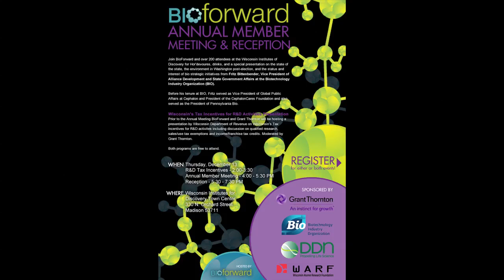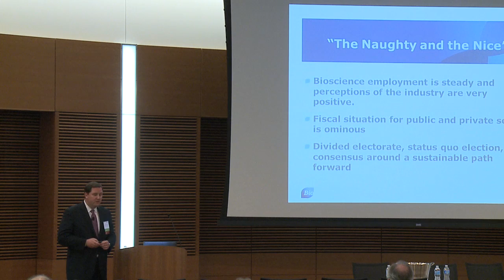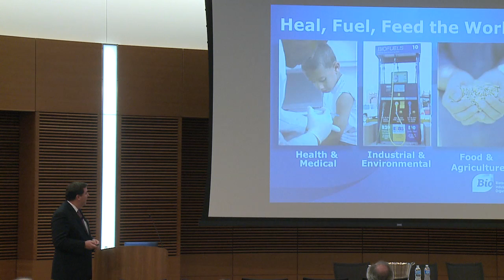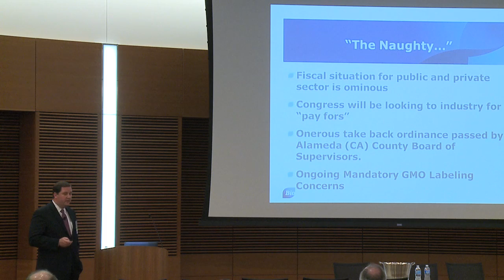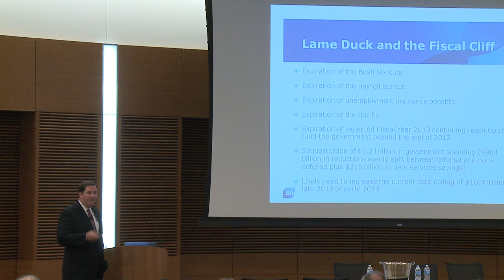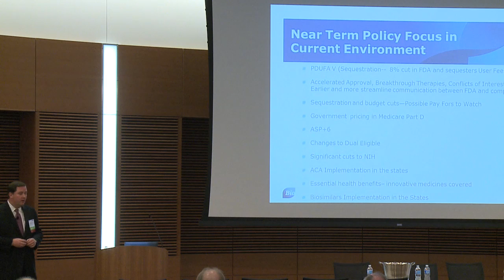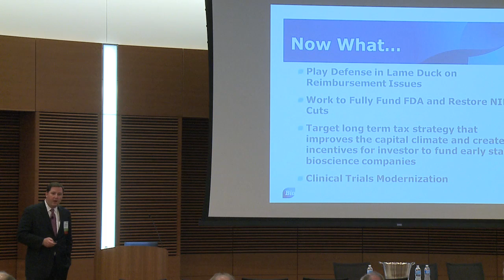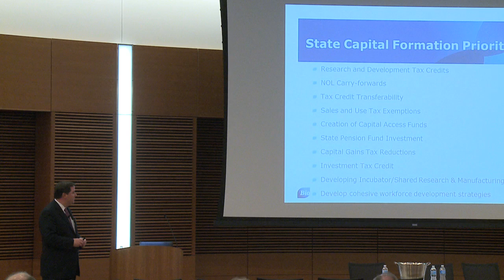2012 BioForward Annual Meeting - Fritz Bittenbender, BIO